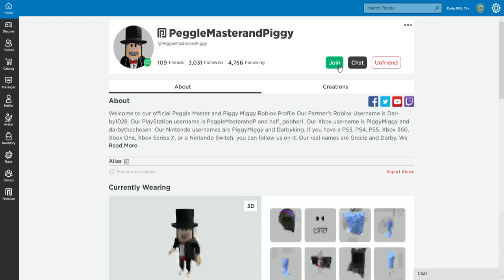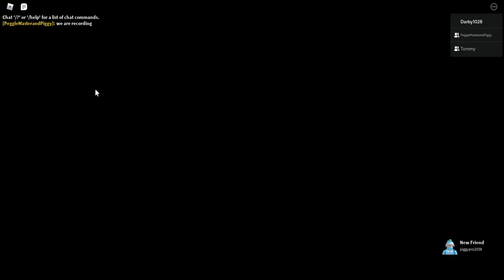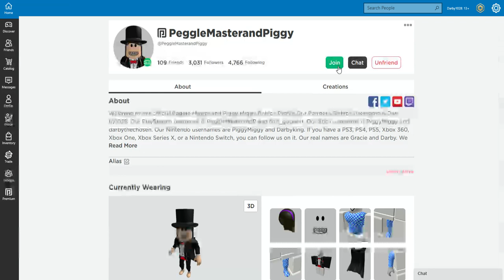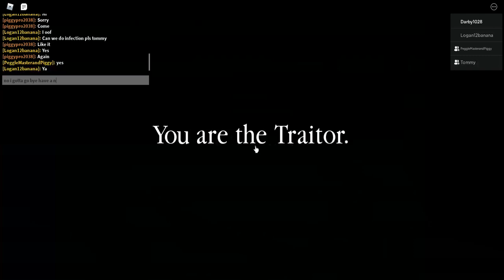Jonathan Martinez's Piggy Map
Thank you Jonathan Martinez for sharing our Piggy map with us today. We enjoyed it.